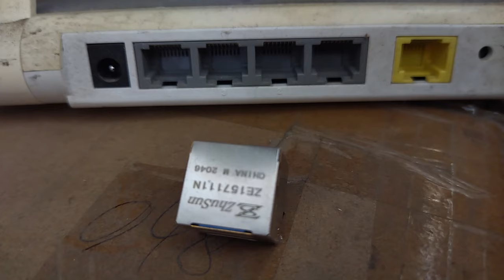S22-GT-0005 Compatible ZhuSun Jack ASK FOR DATASHEET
OEM/ODM Factory offer replacements 100% cross HFJ11-2450ERL. Reduce COST BY 30%. Reduce LEAD TIME BY 50%.